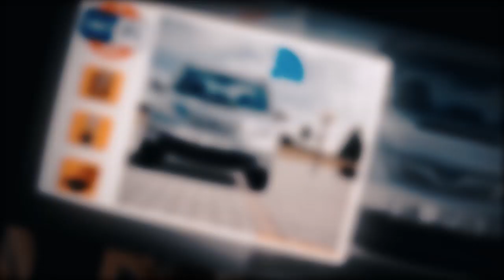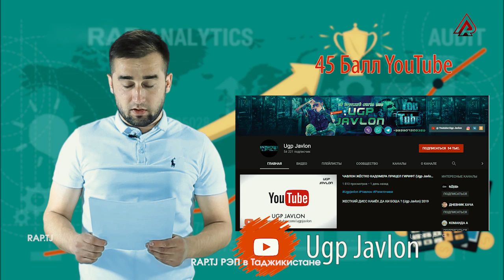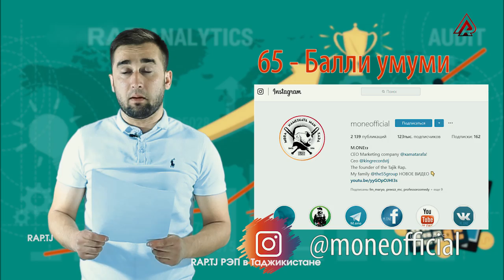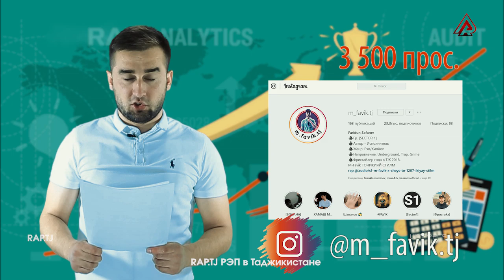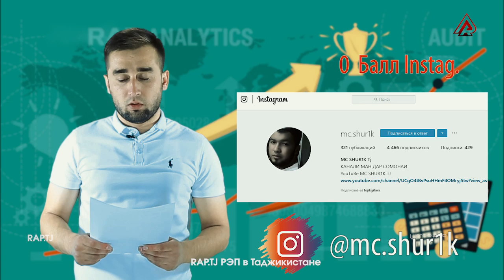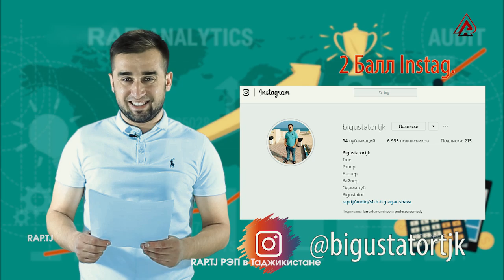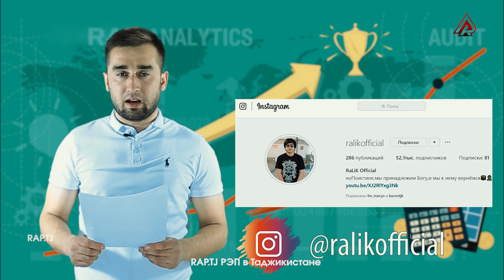SHON MC ҶОИ ЯКУМ ШИД ВА 500 СОМОНА МЕГИРА | РЭП АНАЛИТИКА (RAP.TJ)